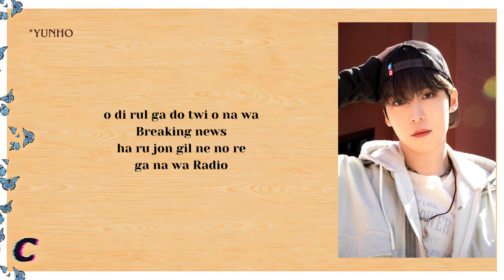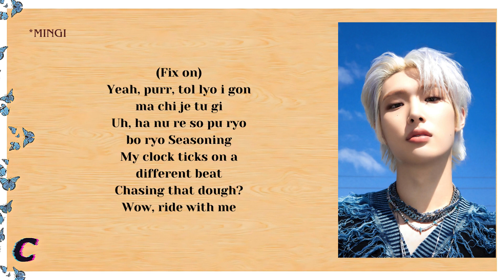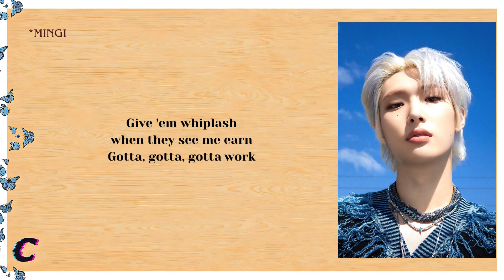ATEEZ (에이티즈) - WORK (Easy Lyrics)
•All Rights Administered by KQ ENTERTAINMENT and  ATEEZ.
•Artist: ATEEZ
•Song 🎵: WORK
•Album: GOLDEN HOUR: Part.1
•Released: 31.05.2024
•Don’t reupload!